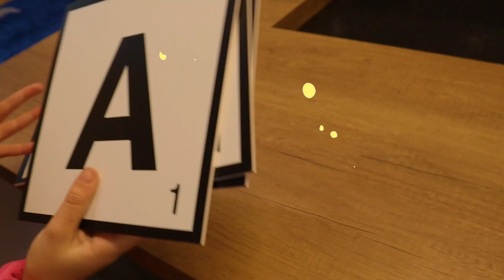QUALCUNO CI CHIUDE FUORI CASA AURORA E NOEMI PIANGONO DISPERATE!!!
Carissimi, Buongiorno! Qui Trovate il Link per le👕
Cavaleri Family nel nuovo video di oggi il grinch vuole rovinare il natale a tutto il mondo e aurora e noemi si prendono cura di lui! come in il grinch ci fa spaventare! mamma claudia ha un'altra bambina mentre siamo in vacanza come in papà salvo viene morso da uno squalo mentre fa il bagno al mare in inverno a tenerife!! papà salvo viene attaccato da una medusa come in viaggio a tenerife scopriamo la nostra nuova casa in vacanza room tour. mamma claudia si rompe il ginocchio al lago come in chiusi fuori di casa per 24 ore paura. noemi fa la pipi addosso e mamma claudia si arrabbia!!! come in noemi si taglia un piede al compleanno di sprizzi !! 😱. noemi toglie il gesso al braccio rotto come in brutto incidente ci siamo rotti tutti il braccio! noemi si brucia il braccio con una pentola bollente come in noemi si è rotta il braccio *mettiamo il gesso*.  mamma claudia viene attaccata da una medusa per i 300 mila iscritti come in sprizzi si rompe una zampa ...corriamo in ospedale!